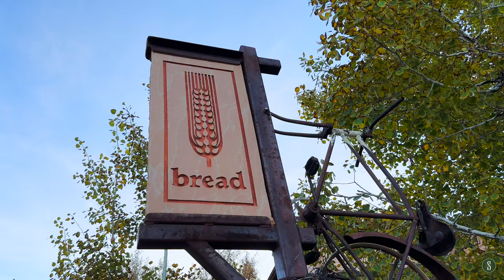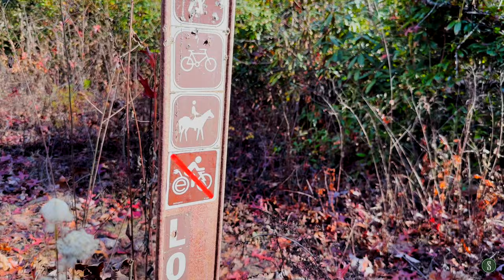Pisgah Dirt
Ride Setup:
Ibis Ripmo v2 2020 - Large
- Wheels: Ibis hubs, Ibis S35 Carbon Rims
- Brakes: SRAM Code RSC
- Drivetrain: SRAM X01 Eagls AXS (10-50)
- Bars: Raceface SixC Carbon
- Stem: Industry Nine A35
- Pedals: Shimano XT Platforms
- Cranks: SRAM X01 Eagls DUB
- Grips: Oury Lock-On
- Seatpost: SRAM Reverb AXS
- Saddle: WTB Koda
- Tires: Maxxis Assagai (currently an Aggressor in front)
- Fork: Fox Float 36 Performance

Santa Cruz Highball 2021 - Large
- Wheels: DT Swiss 240s Hubs
- Rims: Ibis S35 Carbon
- Drivetrain: SRAM XX1 AXS
- Cranks: SSRAM XX1 Carbon
- Brakes: SRAM Level Ultimate
- Fork: RockShox SID Ultimate
- Bars: TrailOne Crockett Carbon
- Saddle: WTB Silverado Chromo
- Seat Post: PNY Rainier Dropper/ Loam Lever
- Grips: TrailOne Hells Gate, Black